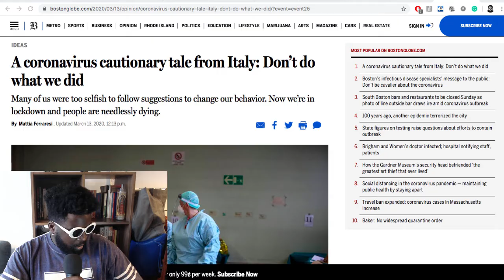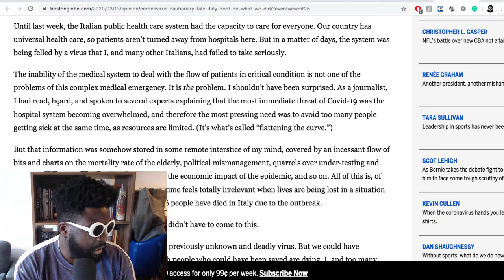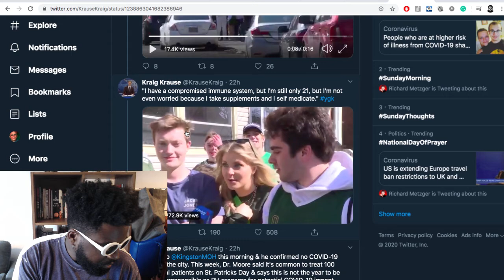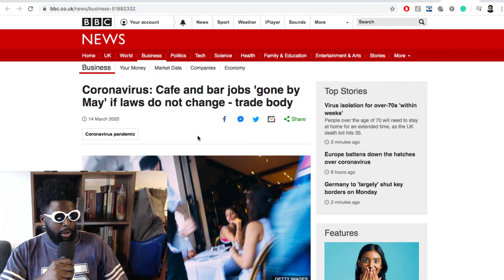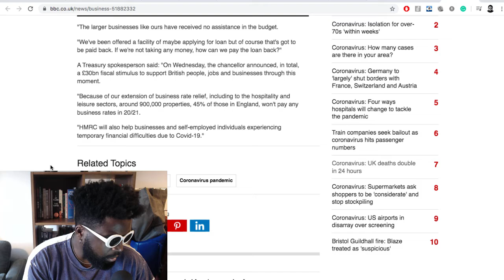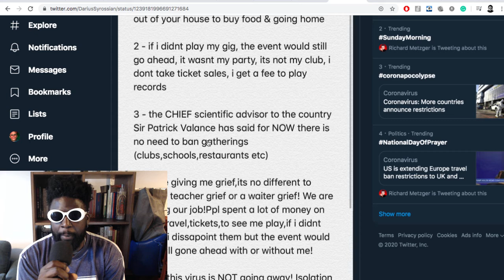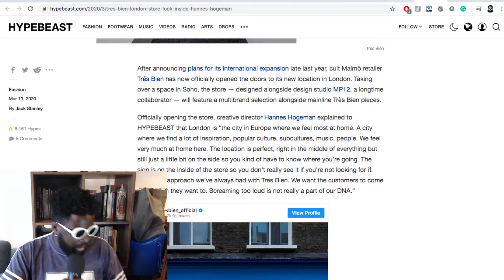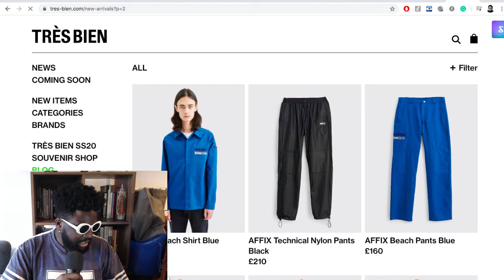The Agostinho Zinga Show #291 | Coronavirus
Agostinho rambles about the impacts of the coronavirus across the globe, a cautionary tale from Italian a journalist, cafe and bars could disappear and what that means for the workers, Très Bien opens new London Flagship store and more...

A coronavirus cautionary tale from Italy: Don’t do what we did